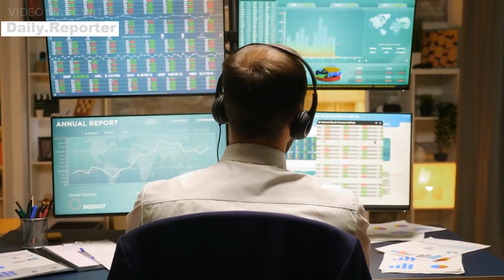Belarusian President Warns of Further Consequences if Ukraine Continues Fighting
Description: "Belarusian President Alexander Lukashenko's cautionary message about Ukraine's risk of losing significant territory due to its ongoing conflict. Lukashenko emphasizes the need for strategic reconsideration to prevent further losses and suggests alternative paths to preserve statehood."